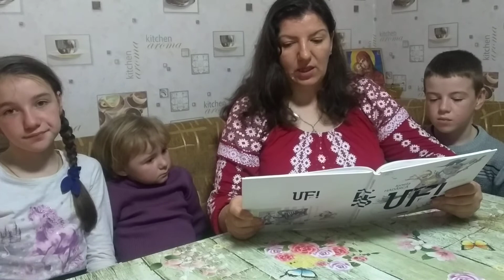„UF! Ghid de conviețuire cu frații și surorile mai mici”, autor Ionela Hadârcă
Continuăm lectura cărții „UF! Ghid de conviețuire cu frații și surorile mai mici”, autor Ionela Hadârcă, carte inclusă în programul de lectura „Chișinăul citește ”.
Mulțumim frumos, D-na Nadejda, pentru colaborare și prietenie! ❤️📙🌞